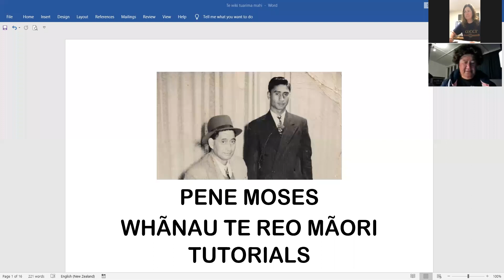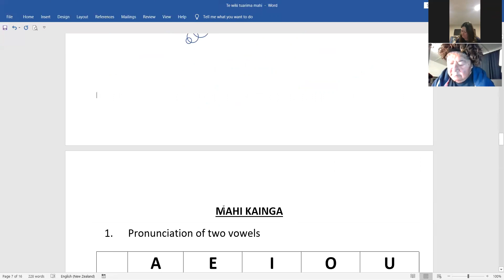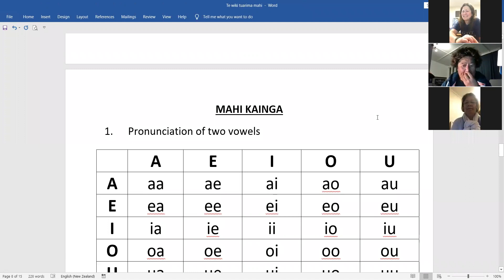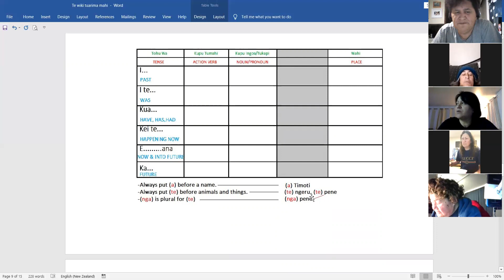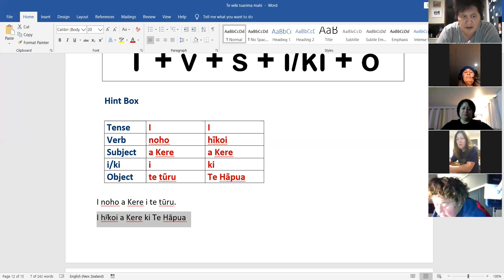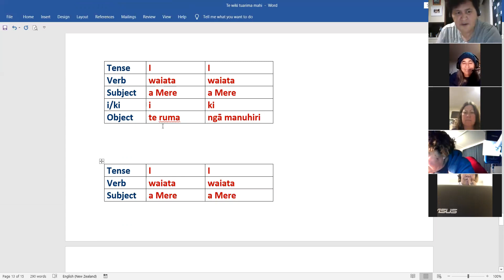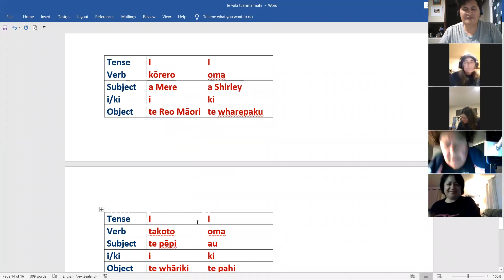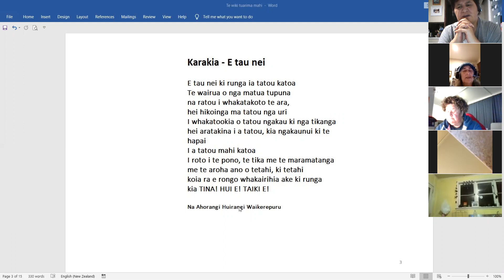Te Reo Tutorial 5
Tutorial with Maryjane